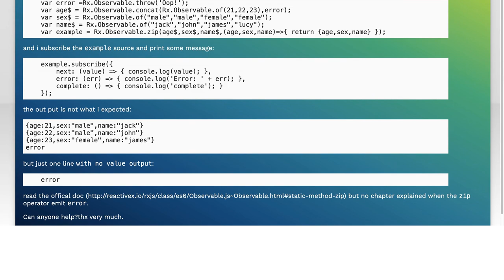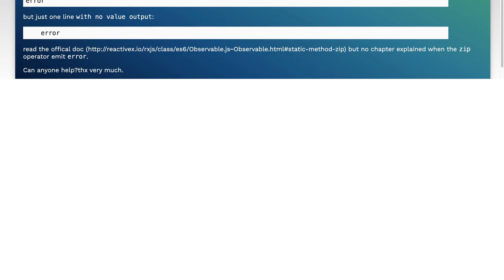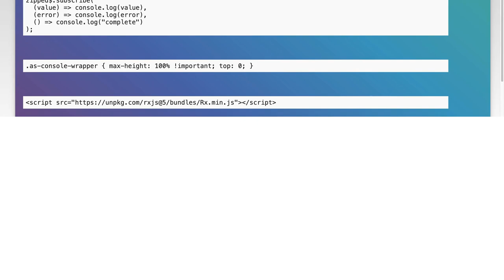When Does RxJS Zip Operator Emit Errors? Understanding Error Handling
In this video, we dive into the intricacies of the RxJS Zip operator and its behavior when it comes to error handling. Understanding how and when the Zip operator emits errors is crucial for building robust reactive applications. Join us as we explore common pitfalls, best practices, and practical examples to help you master error management in your RxJS streams.

Today's Topic: When Does RxJS Zip Operator Emit Errors? Understanding Error Handling

Related to